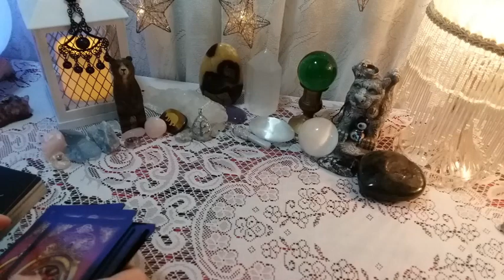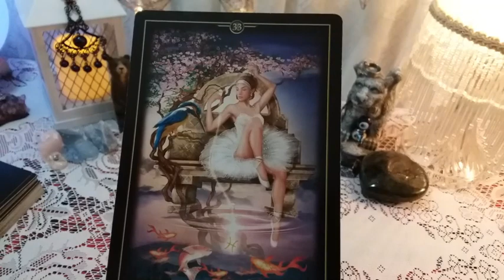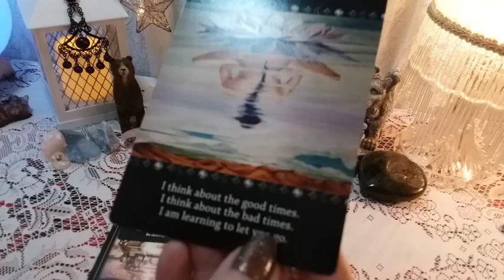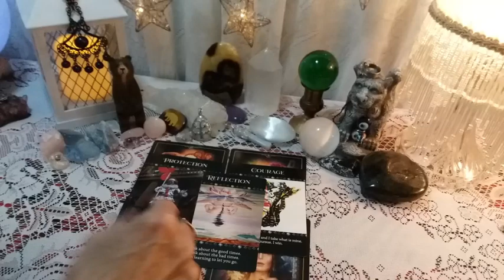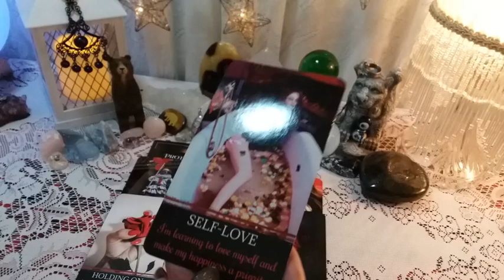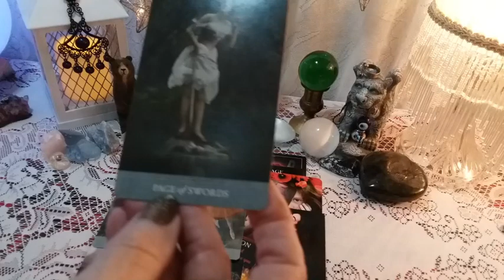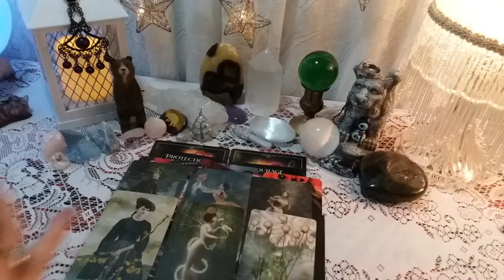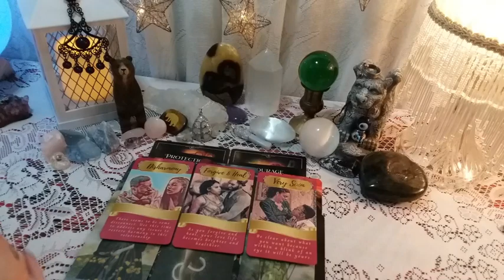♏ SCORPIO 📬💕 What Have They Realized About You And Your Connection? 💌 Timeless Reading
♏ SCORPIO 📬💕 What Have They Realized About You And Your Connection? 💌 Timeless Reading,  LOVE Tarot Reading, Soulmates, Twin Flames, Ex, Crush

Message Decks Used:
*New Decks*

call 988

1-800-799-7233 (SAFE) or  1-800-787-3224 (TTY)